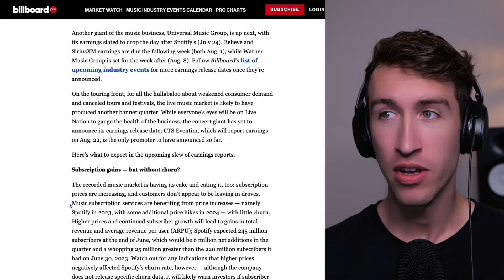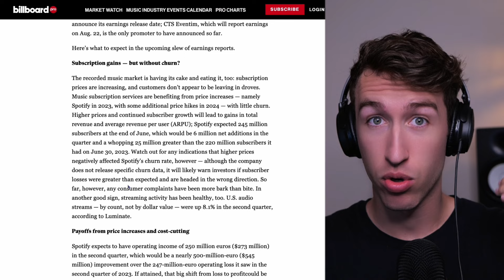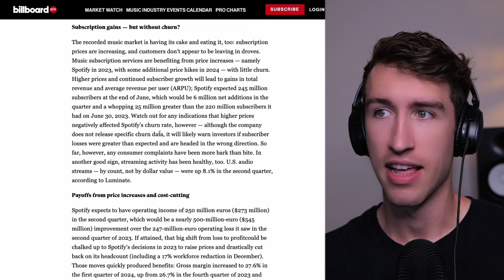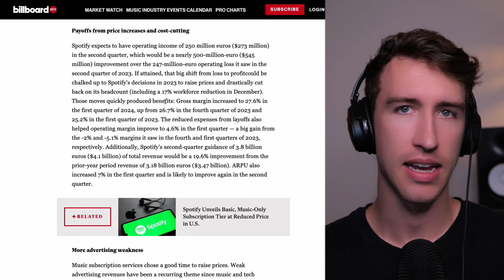URGENT | Raise Your Music Subscription Prices (For Independent Artists)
1.

4. FREE Music Money Masterclass

5. 📊 FREE 2 Music Books (eBooks)